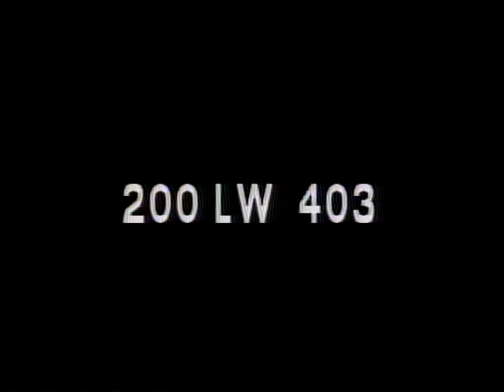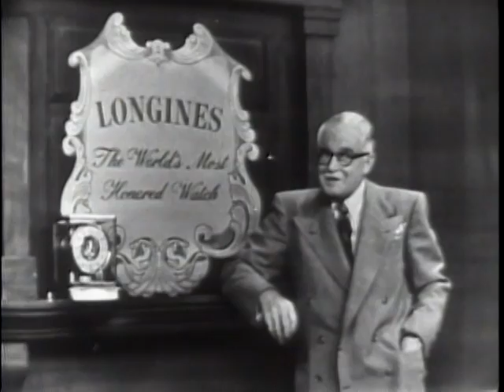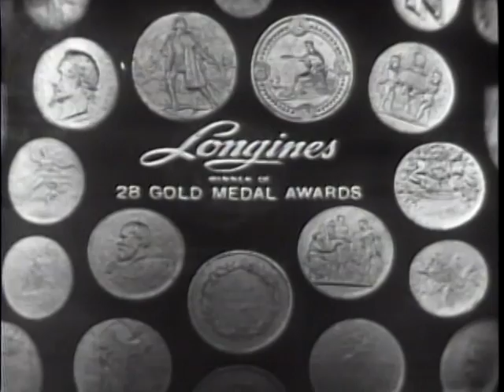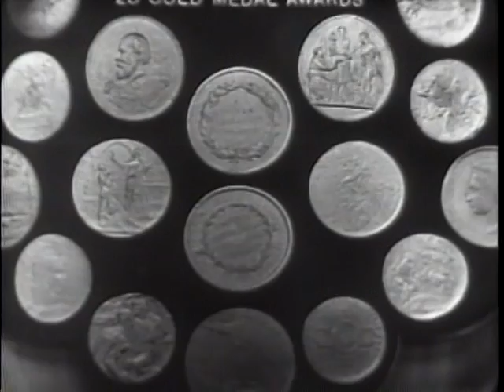LONGINES CHRONOSCOPE WITH ALLAN B. KLINE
LONGINES CHRONOSCOPE WITH ALLAN B. KLINE - National Archives and Records Administration 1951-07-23 - ARC Identifier 95958 / Local Identifier LW-LW-403 - TELEVISION INTERVIEW:  Henry Hazlitt and William Bradford Huie talk with Mr. Kline, President, American Farm Bureau Federation, on farm prices, price controls, socialism in agriculture, and benefits of a market system. DVD copied by IASL Master Scanner Katie Filbert.